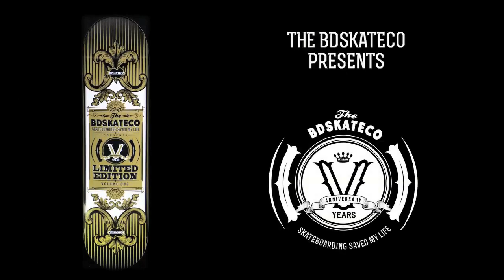BDSKATECO V Anniversary Clip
BDSKATECO V Anniversary clip with images of all the riders and friends that have made BD possible .
Besides the clip we have released a special & Limited Edition deck and wheels to commemorate the V anniversary.
Filmed by: Mario Martín, Javivi (Moleke), Andy Sanchez, Javier Saavedra, Iñigo Jiménez, Chente Sanchez , Sunay Filmmaker.
Edited by.  Andy Sanchez.

Clip para celebrar el V Aniversario de BDSKATECO, con aparición de todos los riders y amigos que hacen posible que BD siga su camino.. Además del clip y para celebrar esta fecha tan especial habrá una tabla y ruedas Edición Limitada V aniversario. Pide BD a tu skateshop!
Grabado por: Mario Martín, Javivi (Moleke), Andy Sanchez, Javier Saavedra, Iñigo Jiménez, Chente Sanchez
Editado por Andy Sanchez.